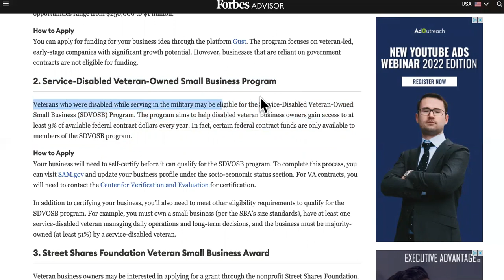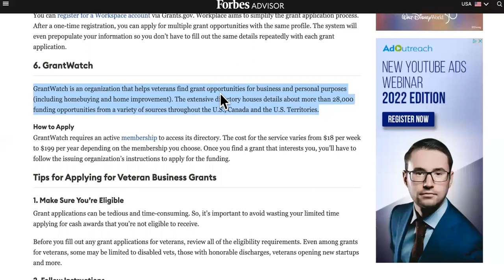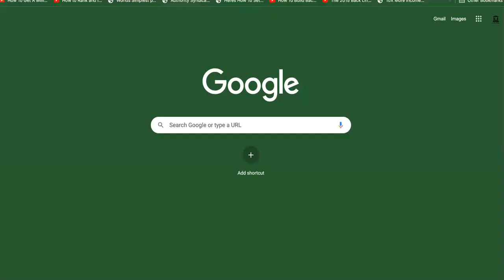TIME SENSITIVE!⏰ Small Business Grants For Veterans ARE LIMITED!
small business loans no credit check,small business loans ppp,small business loans and grants,small business loans with bad credit,small business loans that you don't have to pay back,small business loan by government,how to fund your business idea,startup business loan guide,business loan funding,business loan for new business,business loan requirements,business loan without income proof,business loan vs personal loan